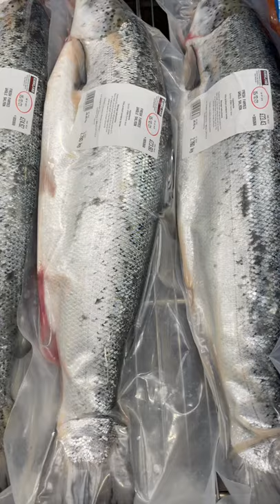Fresh Whole Salmon Fish